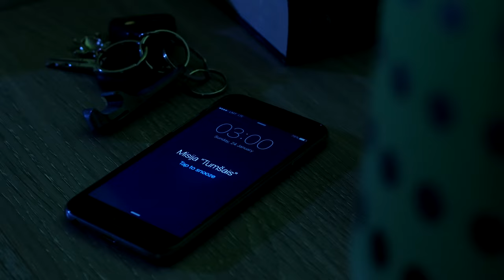Tērvetes Tumšais. Nevar gaidīt.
Šai sarkanbrūni tumšai alus šķirnei piemīt patīkams karameļiesala un apiņu aromāts. Tas ir biezs, ar piesātinātu, nedaudz saldenu garšu, savukārt tā pēcgaršā dominē rūgtums. Izcils alus baudīšanai.